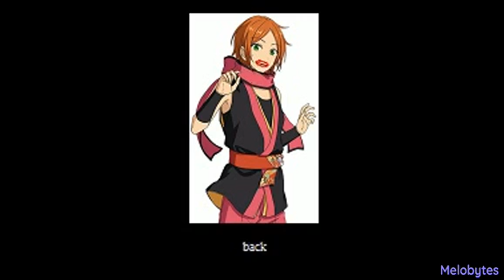2wink - Sugar Spice Hōteishiki | Ensemble Stars